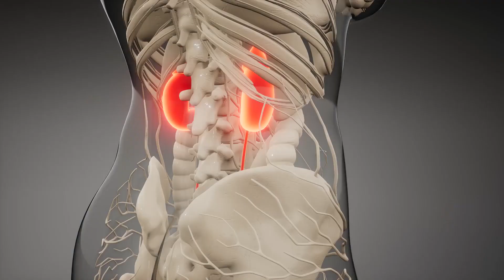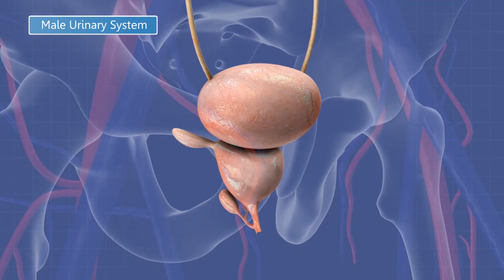"Star Fruit and Kidney Health: What You Need to Know"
Star fruit, also known as carambola, can be extremely harmful for people with kidney disease. This fruit contains a potent neurotoxin called caramboxin, which healthy kidneys can filter out, but those with compromised kidney function cannot. Even a single star fruit can cause severe complications like seizures, coma, or even death in people with chronic kidney disease. Learn more about the dangers of star fruit consumption and how to protect your kidney health.